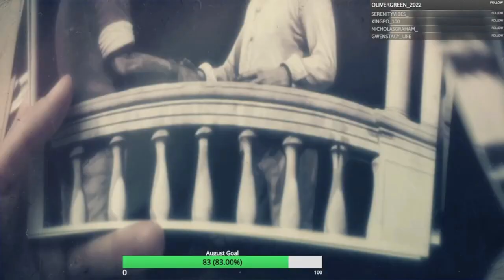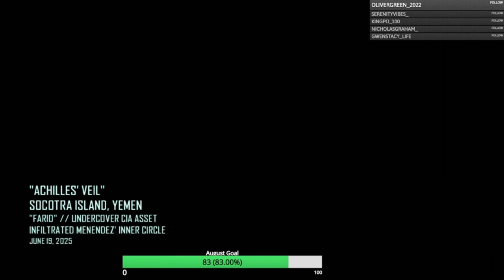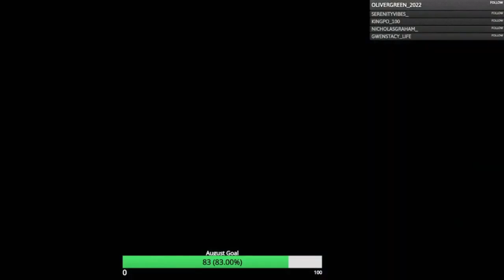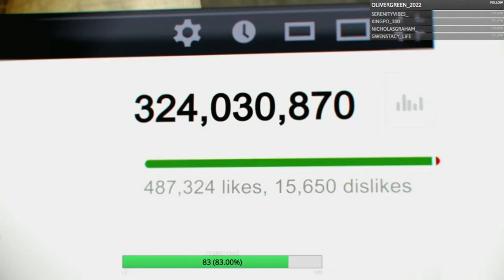Call of Duty Black Ops 2 Gameplay Walkthrough, Part 3: JUDGEMENT DAY (Xbox Series/S)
Call of Duty: Black Ops II is a 2012 first-person shooter video game developed by Treyarch and published by Activision. It was released for Microsoft Windows, PlayStation 3, and Xbox 360 on November 12, 2012, and for the Wii U on November 18 in North America and November 30 in PAL regions. Black Ops II is the ninth game in the Call of Duty franchise of video games, a sequel to the 2010 game Call of Duty: Black Ops and the first Call of Duty game for the Wii U. A corresponding game for the PlayStation Vita, Call of Duty: Black Ops: Declassified, was developed by nStigate Games and also released on November 13.

Stay Updated!